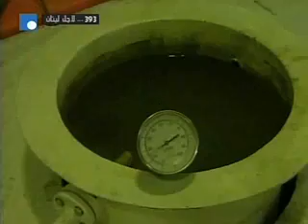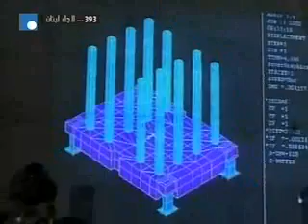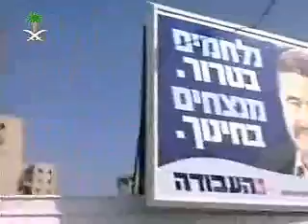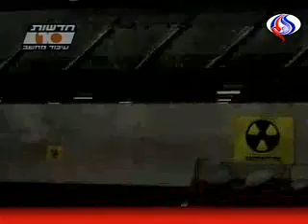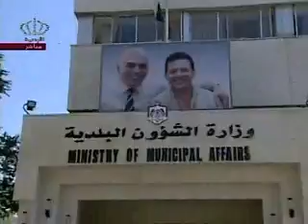MOSAIC World News from the Middle East March 13, 2006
The Peabody Award-winning Mosaic features selections from daily TV news programs produced by national broadcasters throughout the Middle East, translated when necessary into English. Link TV is an independent national network providing Americans a global perspective on world issues and cultures, now available in one out of four US homes. Milosevic\'s Death Conditions Still Controversial
Russian offer over Iran\'s nuclear file still stands
Violence in Iraqi escalates, Sadr Says he will not strike Al-Qaeda militants
Future TV, Lebanon Hamas in new negotiation with Fatah to form national unity government Saudi Arabia TV, Saudi Arabia Families of prisoners in Israeli jails protest at UN headquarter in...